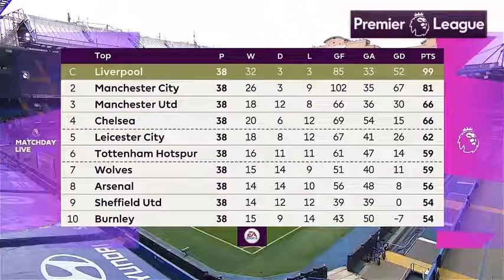Man United Smashed Leicester 2 - 0 Ryan Giggs reacts to Top 4 - Solskjaer On Fire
Enjoyed this video? ... GIVE IT A THUMBS UP👍👍. Have any thoughts or ideas ... COMMENT.